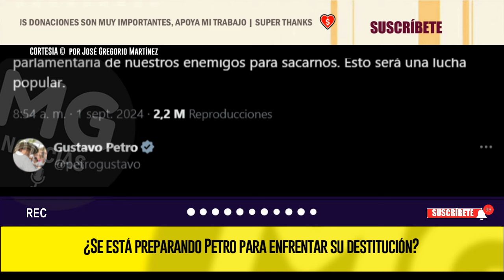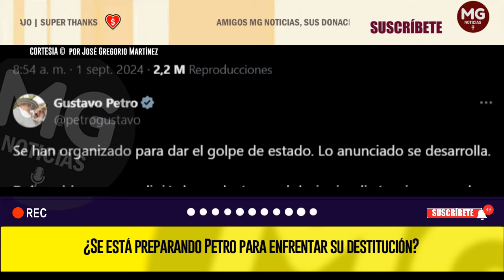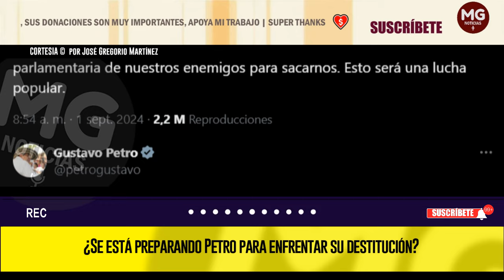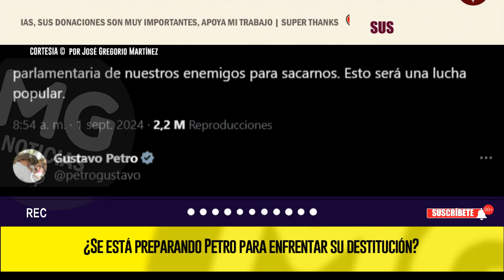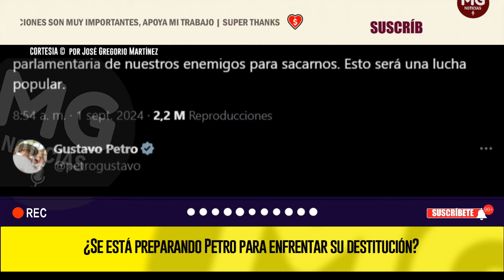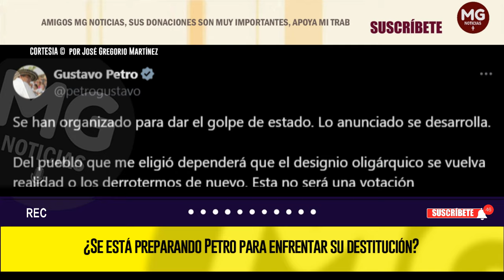¿SE ESTÁ PREPARANDO PETRO PARA ENFRENTAR SU DESTITUCIÓN? ⚠️ por José Gregorio Martínez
"Se han organizado para dar el golpe de Estado. Lo anunciado se desarrolla", dijo Gustavo Petro este domingo en un claro mensaje de alerta a sus seguidores ante la aparición de una factura que comprobaría que su campaña violó los topes máximos de gastos en la primera vuelta y los acontecimientos que ve venir